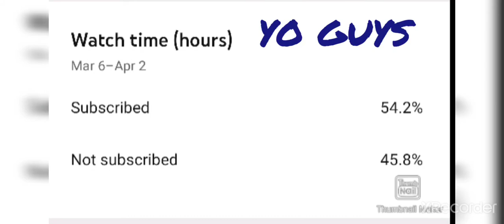WOW YOU GUYS USED UR MAGIC ON IT